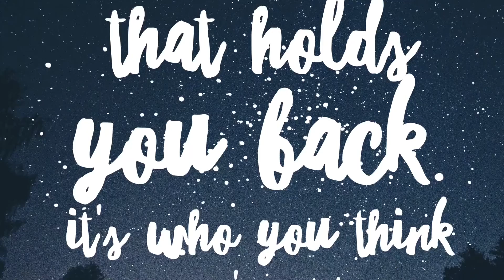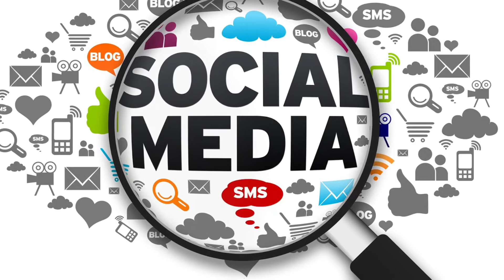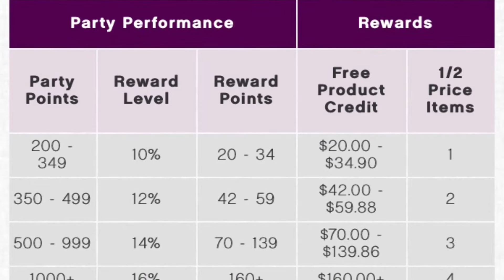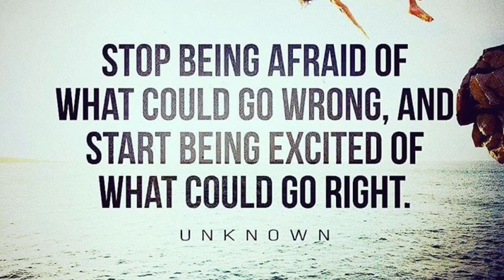Glitter go-getters have more fun!